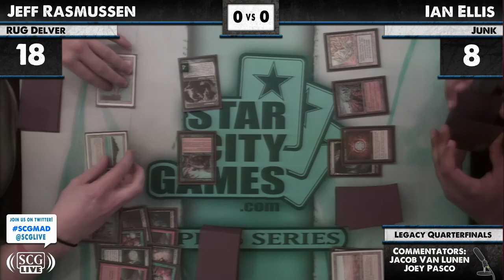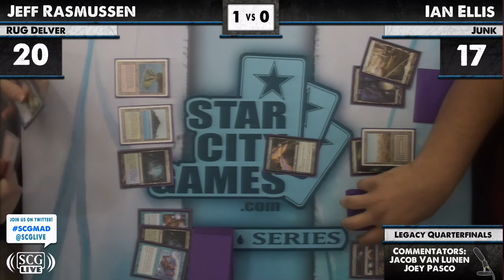SCGMAD: Quarterfinals - Jeff Rasmussen vs Ian Ellis | Legacy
From SCG Madison on May 12, 2012